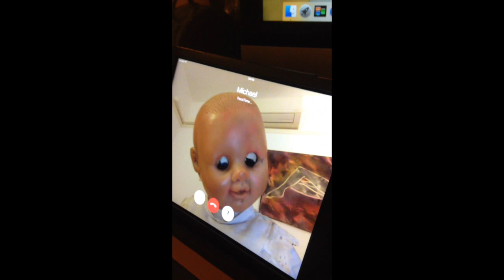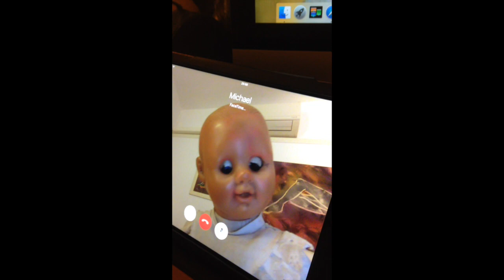Everybody Loves Iris !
This video is about Everybody Loves Iris !